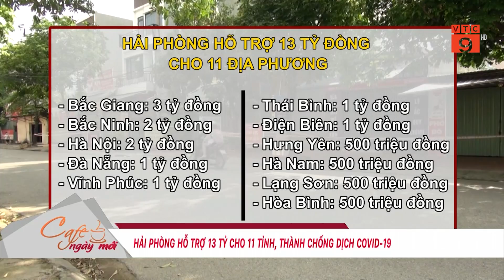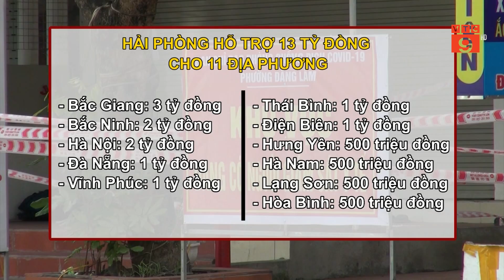CỤM TIN COVID-19 (19/05/2021) | VTC9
VTC9 | CỤM TIN COVID-19 (19/05/2021)